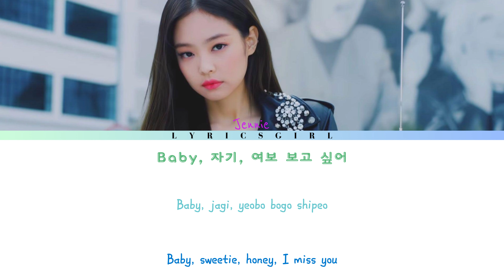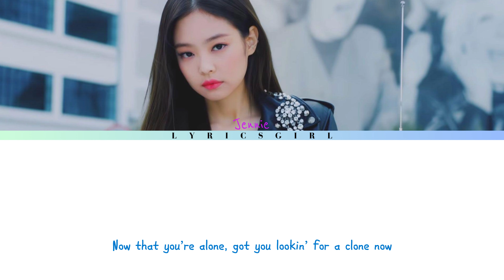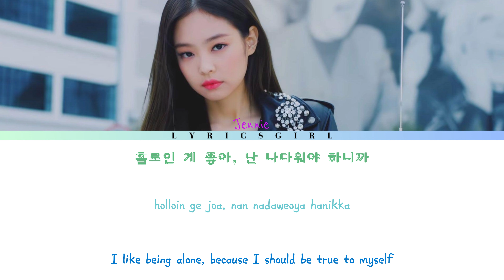Jennie (김제니) - Solo Lyrics (Color Coded Lyrics) By 🍃LYRICS GIRL🍃